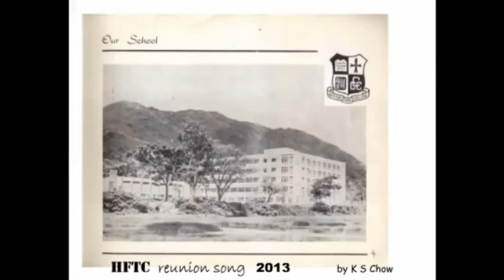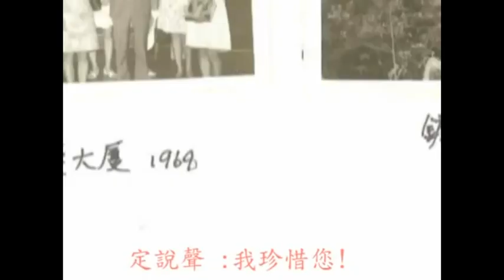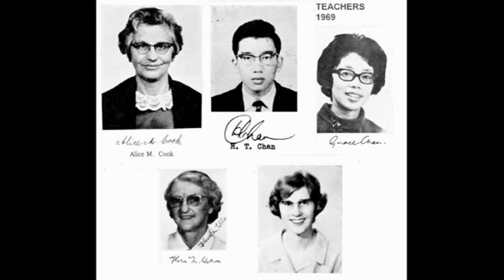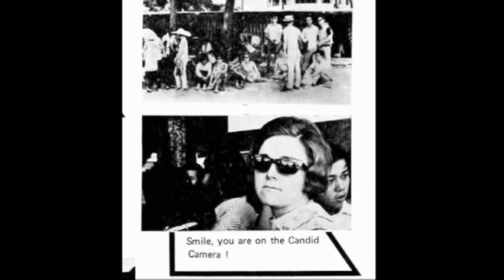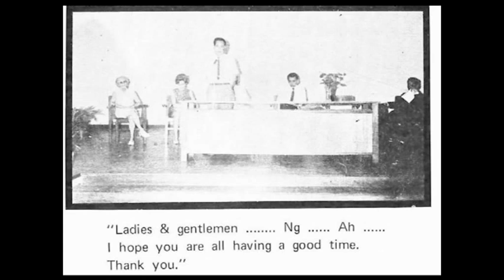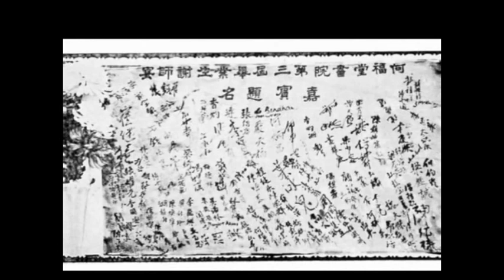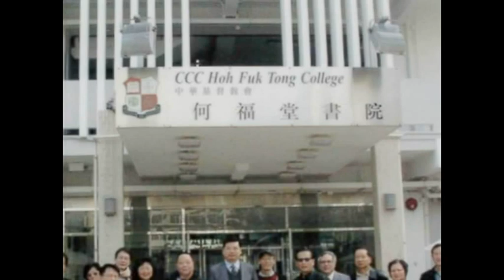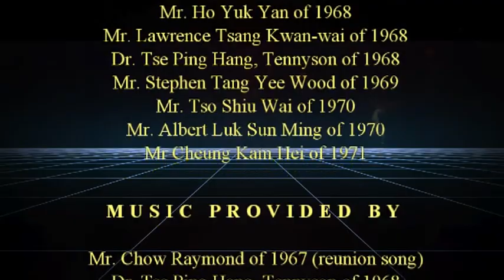HFT Oldies Photo Album 1967_71